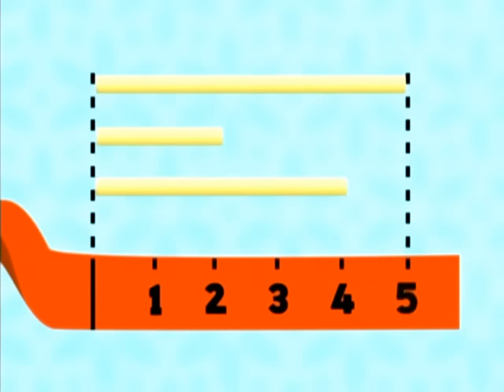Team Umizoomi "Presto's Magic House"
Promotional clip from the new episode of Team Umizoomi "Presto's Magic House" which premieres Thursday, May 17 at 11 a.m. This clip is used with permission from Nickelodeon.